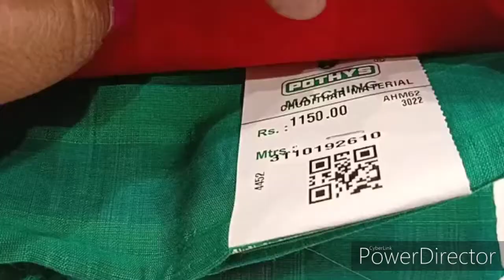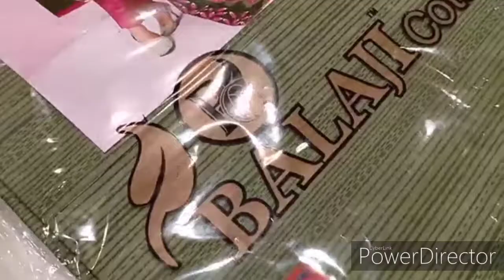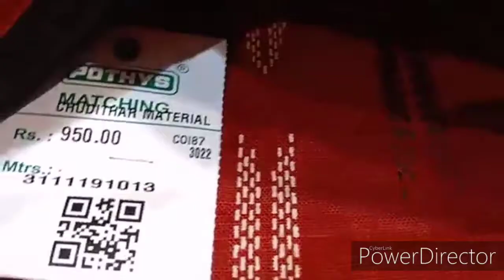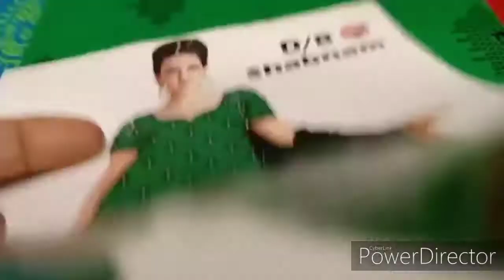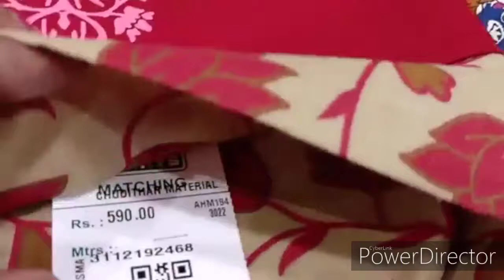Pothys chudithar material collection with price/Tnagar Pothys/salwar collections/Rams choice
Tnagar pothys chudithar material collection with price